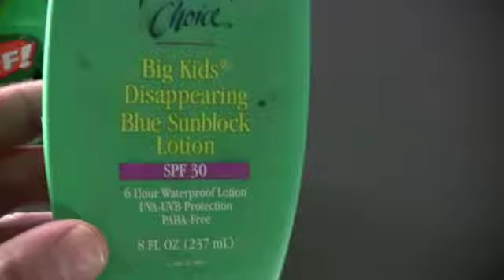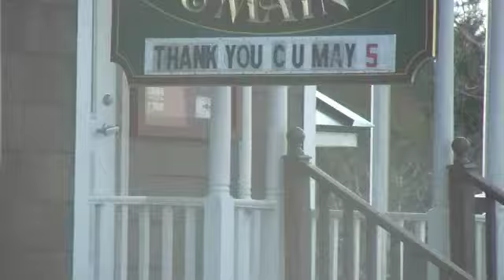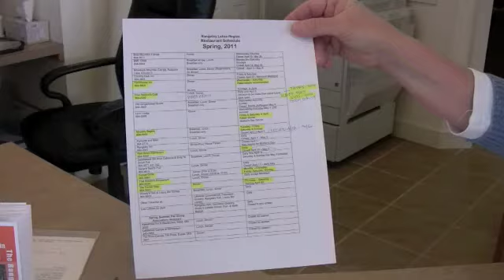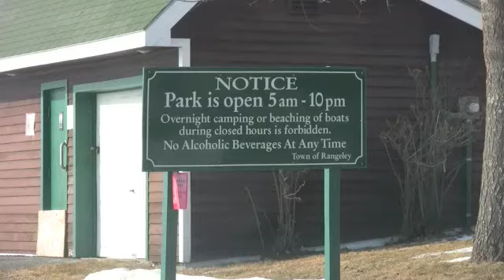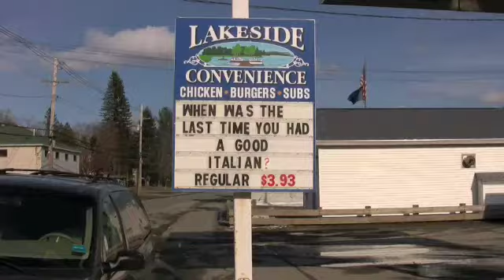Spring Break in Rangeley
Obviously a satire of weather conditions and how they demand conformity.